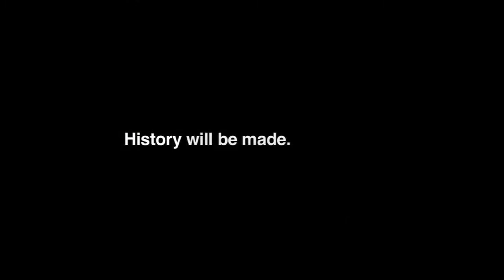Nashville Predators History Will be Made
Nashville Predators history will be made playoff OT goal. Smithson and Shea Weber.